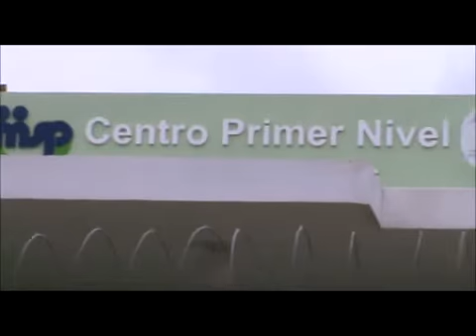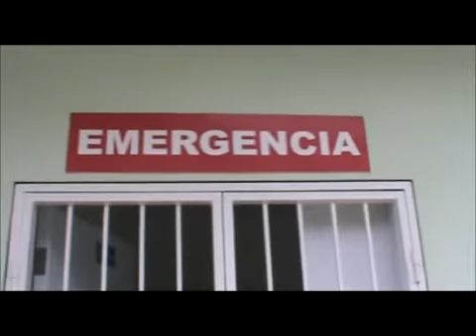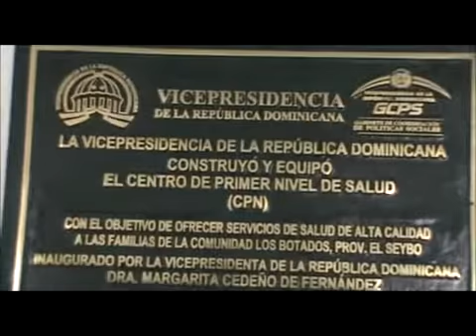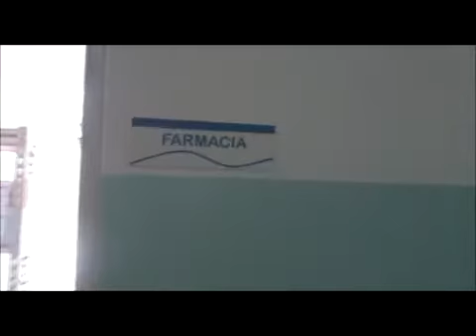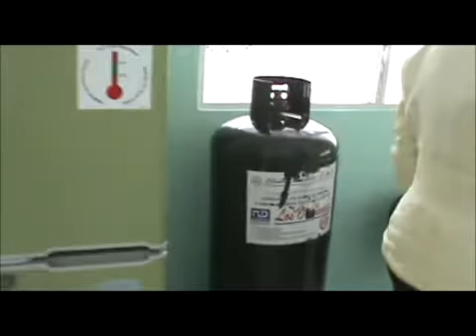INAUGURAN UNAP EN LOS BOTADOS